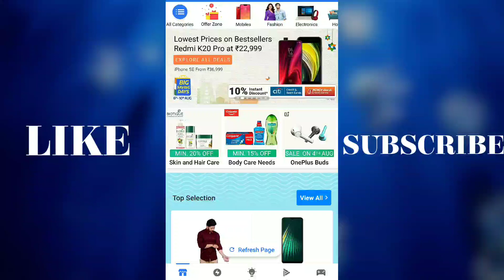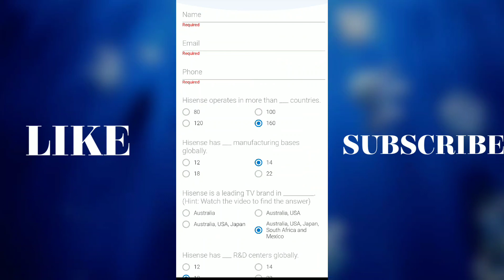Flipkart Quiz Answers Today | Win Hisense 4k Smart TV | 2 August 2020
Other Quizzes :-

Question 1 :- Hisense operates in more than ___ countries

Question 2 :- Hisense has ___ manufacturing bases globally (Hint: The question is based on the video)

Question 3 :- Hisense is a leading TV brand in __________. (Hint: Watch the video to find the answer)

Question 4 :- Hisense has ___ R&D centers globally.

Question 5 :- Hisense has been associated with major sporting events such as _______________. (Hint: Watch the video to find the answer)

Topics Covered :-

flipkart quiz
flipkart quiz answers today
2 august flipkart quiz answers
2 august flipkart quiz
pathania brothers
flipkart hisense quiz answers today
win hisense 4k smart tv
hisense 4k smart tv
flipkart hisense quiz answers
flipkart hisense quiz
flipkart
quiz
hisense